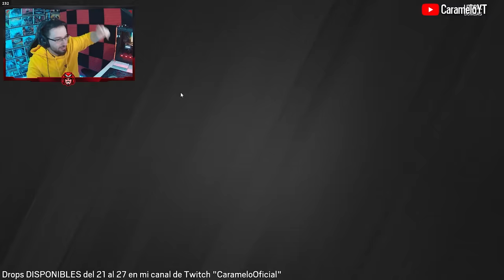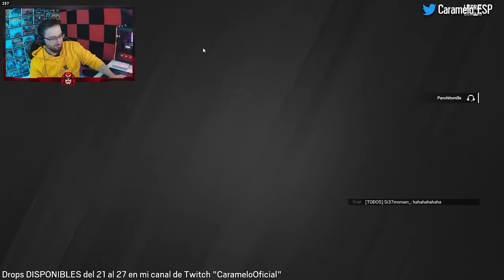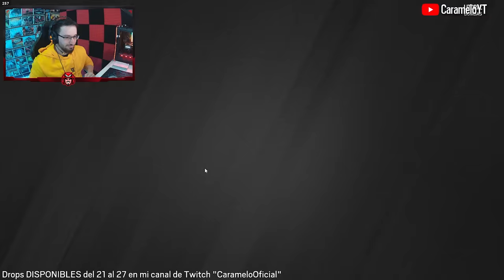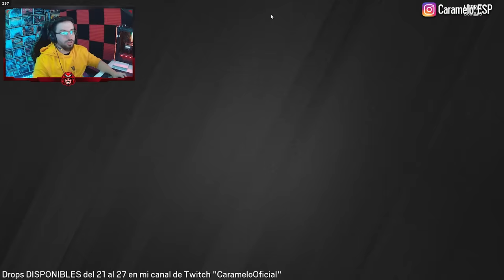Mi PARTIDA más ESTRESANTE | Caramelo Rainbow Six Siege Gameplay Español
✅ Mi PARTIDA más ESTRESANTE en este Gameplay de Rainbow Six Siege español en Brutal Swarm.